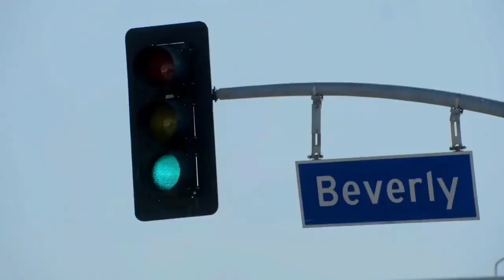army's are sooo lucky 🥺